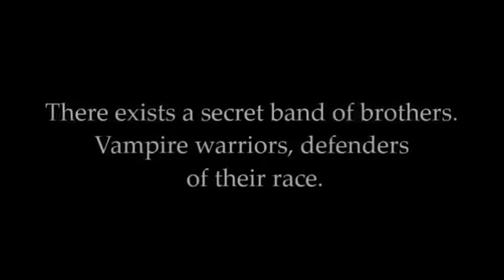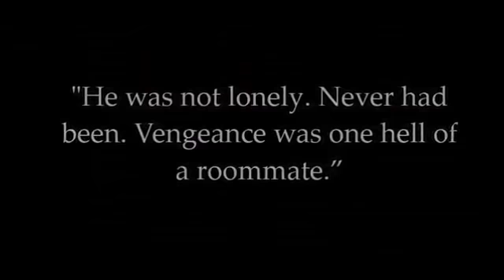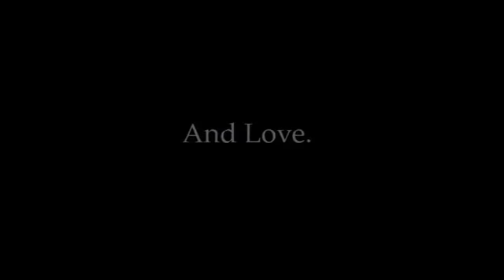DARK LOVER BY JR WARD | BLACK DAGGER BROTHER HOOD | (BOOK TRAILER)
FAN MADE book trailer.
All clips & songs can be found on youtube.
I do not claim ownership.

♡MUSIC♡